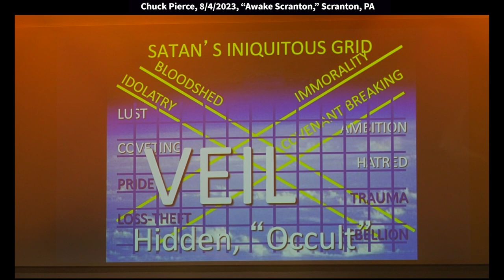Chuck Pierce: Spiritual Portal for National Restoration (Jeremiah 30:17)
Chuck Pierce: Spiritual Portal for National Restoration (Jeremiah 30:17)
Chuck speaks at Awake Scranton, Scranton, PA on 8/04/23

Now there's just a couple more things I want,
and then I'll teach more.
But you know, tonight God is doing something
because you're here.
And at the end of April, the Lord told me,
"I want you to get outside of America and look back at it."
And so I thought, you know, I don't want to go to Mexico.
It's too much craziness down there right now.
Canada you know, it's... I love it, but...
And so I thought, well, you know,
it's only about an hour and a half to the Bahamas.
And listen guys, you know, look at me.
I don't do sun very well.
And I knew I was supposed to go there and pray for two days.
I knew we had people there,
but I just knew I was supposed to pray.
And the second day I was there,
the Lord fell on me for America.
Now I just sent this out.
I've gone over it with several of the people
that I run with, and Dutch Sheets,
and we've had several meetings on it.
And gave me direction what to do
starting after Feast of Tabernacles in September
where we would address every state,
where everybody in the state
could join with us, virtually first.
Then we would have some regional
gatherings next year
to gather the remnant
and the army that God's raising up for this hour.
And some way, why I think the Lord fell on me
when I got here, because He said to me,
"I am going to raise up a remnant group
that has never been raised up before."
And when we... I love it.
Somebody's liking it, I'm telling you.
And when worship started, it was as if He said,
"See? They began here."
Now this meeting represents to me the beginning
of the next move of God in this nation.
Not a move that's coming.
And then, looking at some of the history of Scranton,
why would all the presidents come here?
God knows. Why would our president be from here?
God knows.
There is not just an incredible root
that's coming alive here.
Why would the rebellion against the Catholic church
be so strong here?
Against religion but never breaking out of religion?
See, all of a sudden you begin to see why Scranton...
God sees Scranton, and He says,
"When I transform Scranton,
you watch a nation get transformed."
Now, let me show you one picture.
I want to show you what it looks like,
because I have learned through all the years of travel
and being in places, that usually when God chooses a place,
it's been a stronghold for the enemy.
And then, He flips it to become a portal for heaven.
And Aaron show that veil, first of all.
See what happens when Satan rules is
through all those iniquities
that have gone on through the years,
and I think one of the worst iniquity that we have,
that we never really talk about
is how we grieve Holy Spirit in moving.
And what all those iniquities do, they go into the ground
and they form thrones where the atmosphere are controlled
by the iniquitous worship that has occurred.
And what happens over a territory when that happens is
it covers, it's like it's covered with a,
the Bible actually says it like this,
that "he covered using wealth and sound,"
Satan, in Ezekiel 28, he talks about that,
and it forms this veil of a cult
that holds back the perfect purpose.
But starting 13 months ago,
all of a sudden when God says "Scranton,"
all of a sudden something started happening in Pennsylvania.
The bloodshed against our first people
started getting reconciled in a new way.
The covenant breaking that has gone on in the church
started getting rectified in a new way.
All of a sudden, this veil of the atmosphere
started disintegrating, and it actually now begins
to form like this.
Go ahead, Aaron, with the next one.
See, all of a sudden this portal
begins to surround the territory,
and see, God said, and He had said,
"without Pennsylvania restoring its root of freedom
and the root of freedom that I had planned for America,
that is so deep and so encrusted
by the enemy that dwells in Pennsylvania."
Without that happening, the Lord has said that once,
that "America could never come back into its total freedom."
And then for Him to say,
"Until they begin to gather in Scranton,
America will not see revival."